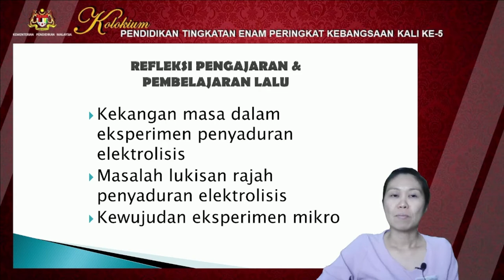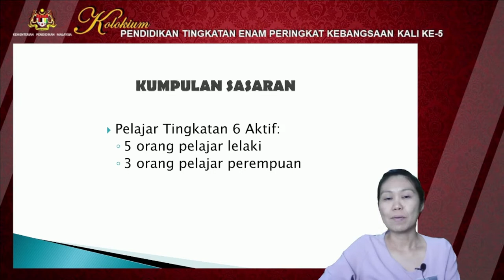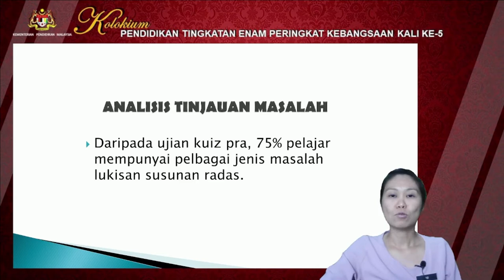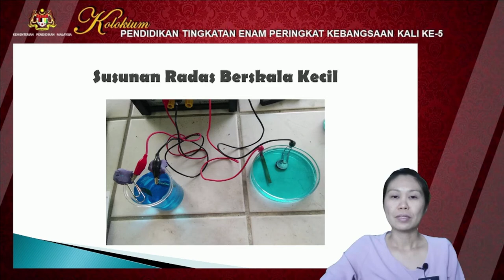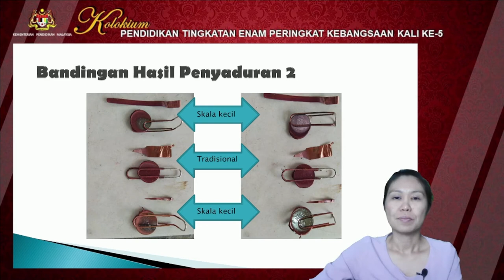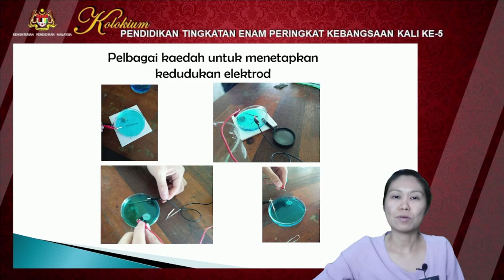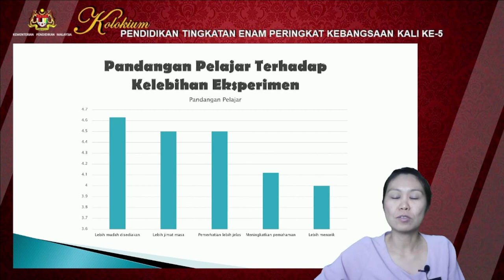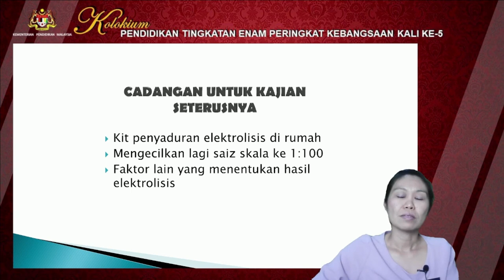S3S1 P1 Cikgu Alice SARAWAK